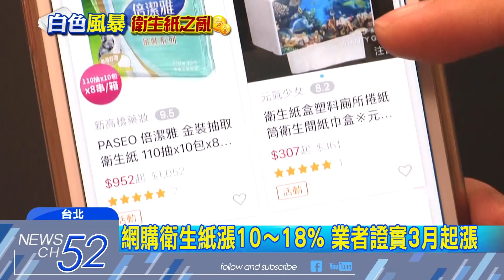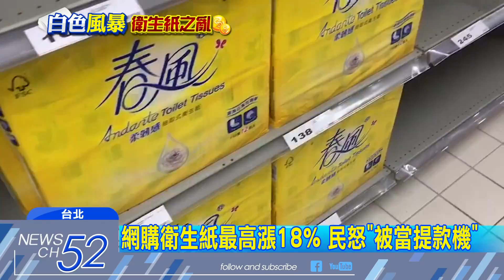20180311中天新聞 擋不住！ 網購衛生紙先漲 最高漲18%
前陣子衛生紙之亂，公平會介入調查，但擋不住衛生紙的漲價潮，網購業者證實，衛生紙大廠已經告知漲價，因此在網購通路的價格，也會調漲，漲幅10%到18%不等。